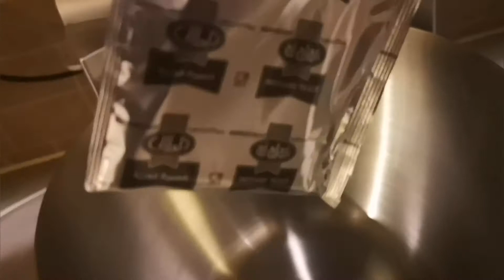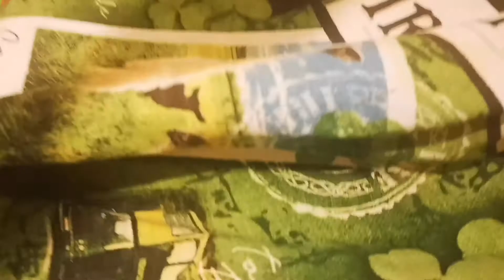بيتزا سهله بستعمال العجانه الكهربائيه او باليد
الوصفه كامله تكفي لعمل 4 بيتزات الضعيفه او البيتزا بطريقه نيو يورك
الوصفه كامله متوفره بالموقع

Music
By
In shot
Journey
Go easy